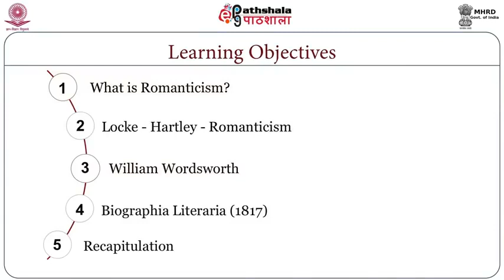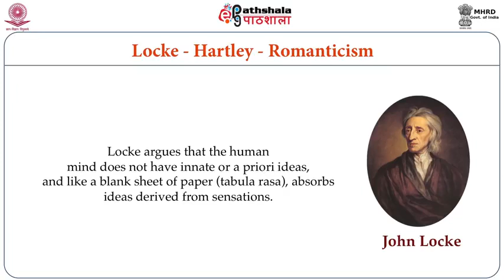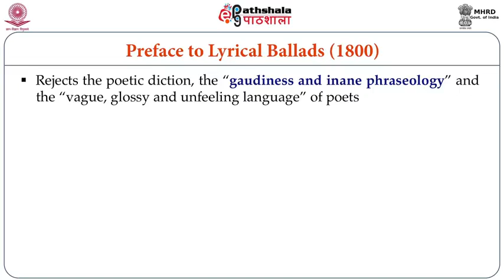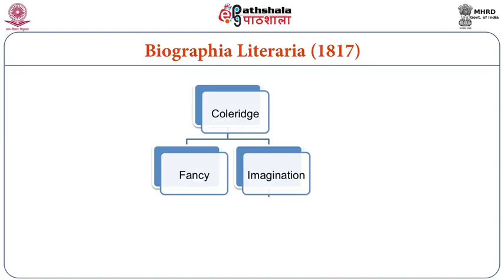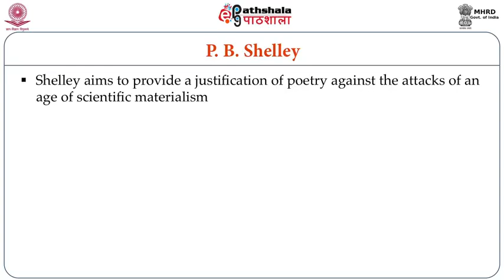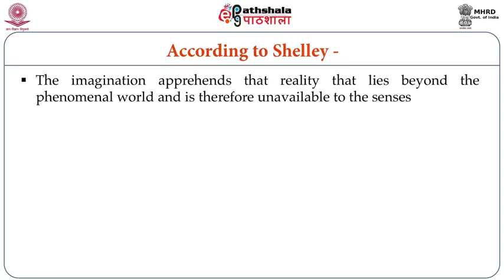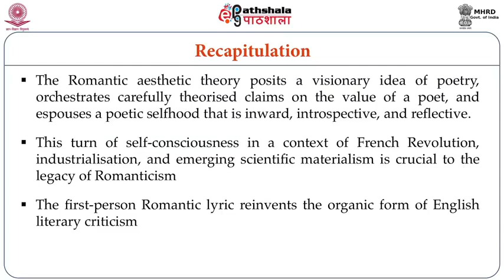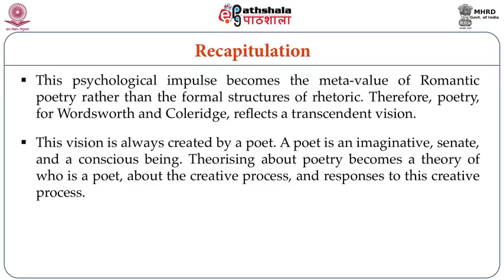M-07. Prose and Criticism in Romantic Period: Wordsworth, Coleridge, Shelley